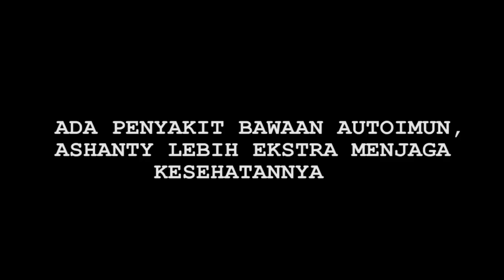Hot News! Punya Penyakit Autoimun, Ashanty Ekstra Jaga Daya Tahan Tubuh - Cumicam 01 April 2020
Ashanty